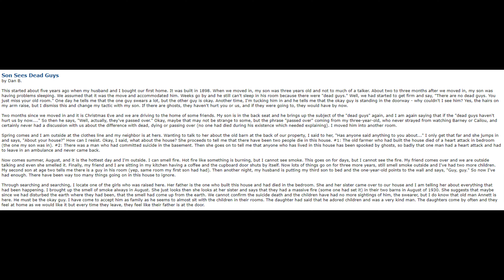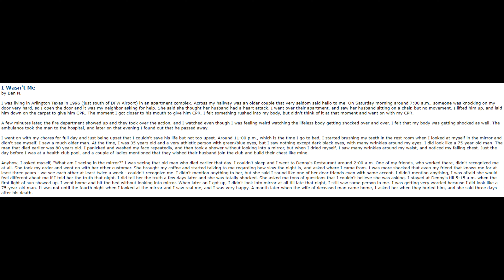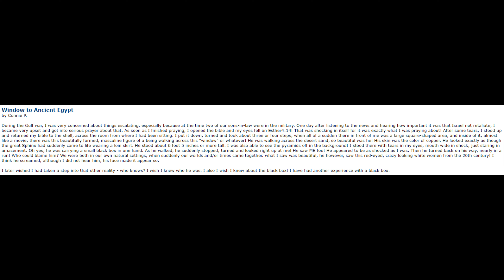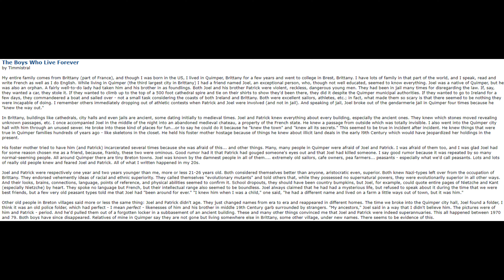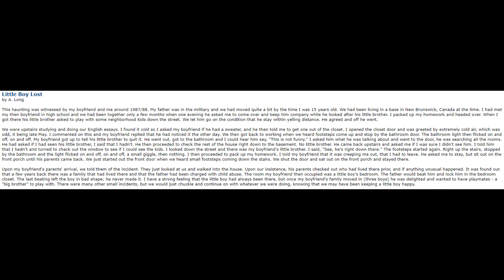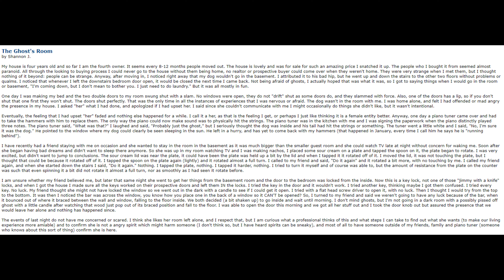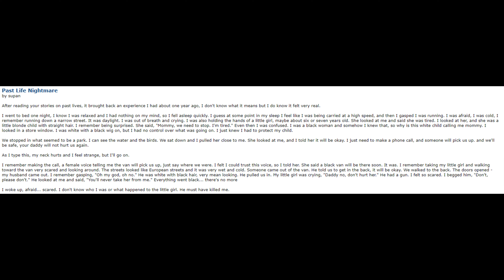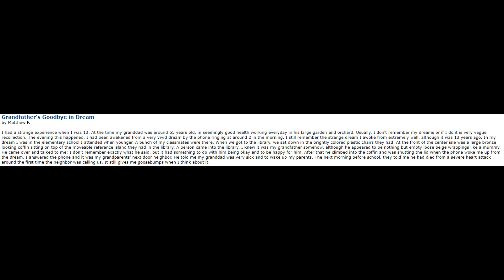True Internet Horror Stories From A Different Time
Welcome, I found these stories in the archives of an old website. These stories were posted in 2001, and the authors claim them to be true. As to whether you believe it or not, that's up to you to decide.

0:00 - Intro
0:35 - Son Sees Dead Guys
4:49 - Psychic Son
6:28 - I Wasn't Me
9:50 - Window to Ancient Egypt
11:59 - The Boys Who Live Forever
17:27 - How Could I Have Known?
20:41 - Little Boy Lost
23:49 - The Ghost's Room
29:47 - Past Life Nightmare
32:19 - Black-Hooded Apparitions
34:59 - Grandfather's Goodbye in Dream
36:35 - Outro